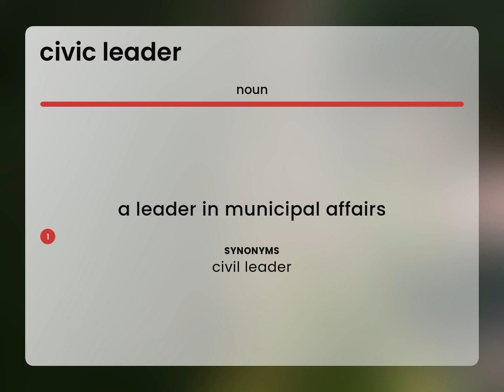Civic leader • what is CIVIC LEADER definition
What is CIVIC LEADER?

Susan Miller (2023, March 9.) Civic leader in the dictionary